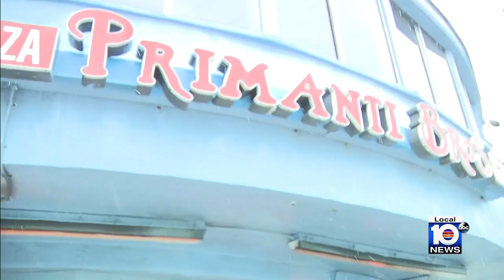State Road A1A floods at Fort Lauderdale Beach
As Hurricane Nicole approached Florida, rain storms and the high tide flooded parts of State Road A1A on Wednesday in Fort Lauderdale Beach.